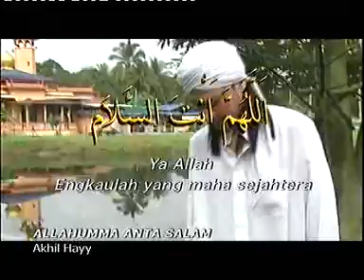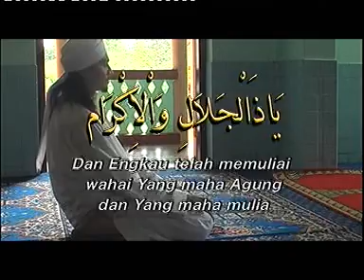Akhil Hayy - Allahumma Anta Salam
Kembara Sufi by Akhil Hayy